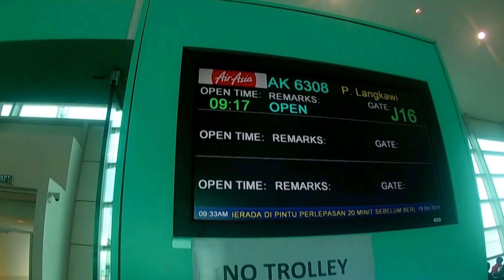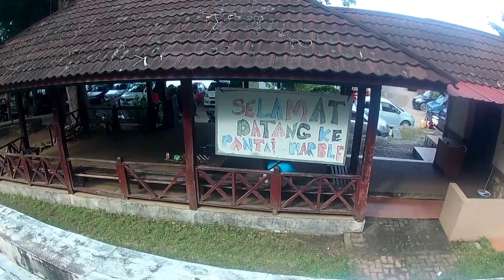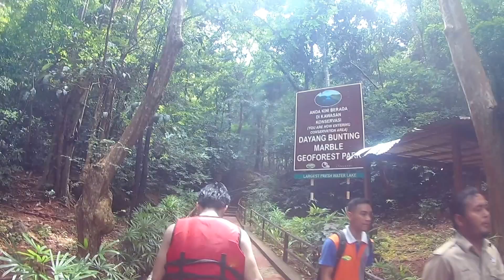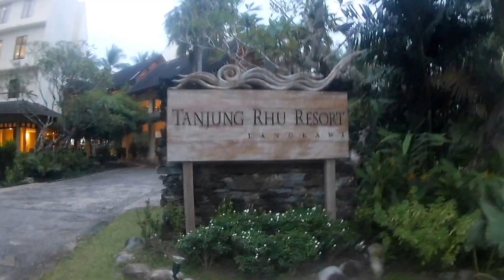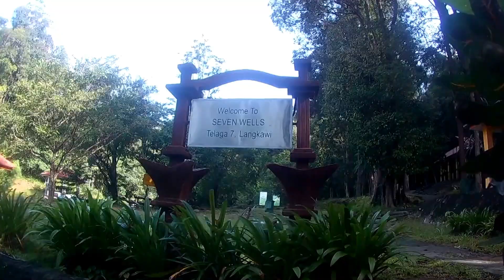Graduation Trip " Langkawi" V log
Produce, Capture and Edited
By Jeffrey Eng

With the assistance
Brian, Jk, Ian

The Chainsmokers - Closer (Lyric) ft. Halsey

Edited Using Premier Pro